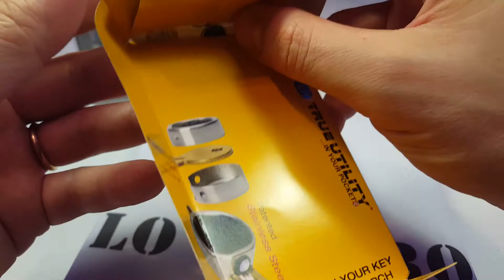LO PIPARO - TRUE UTILITY LOCKLITE EDC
Lo piparo
Via galliari 2 bis
10125 Torino
Zona PORTA NUOVA